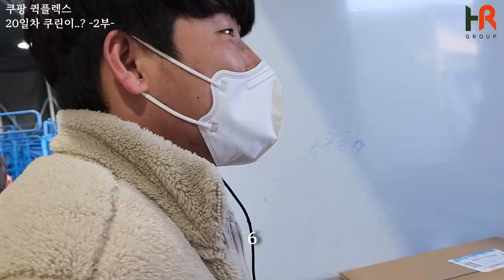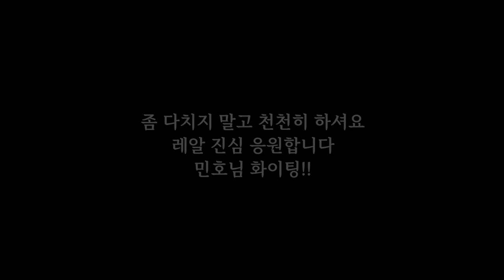쿠팡 퀵플렉스 시작하고 이틀만에 차 팔려고 생각했어요..